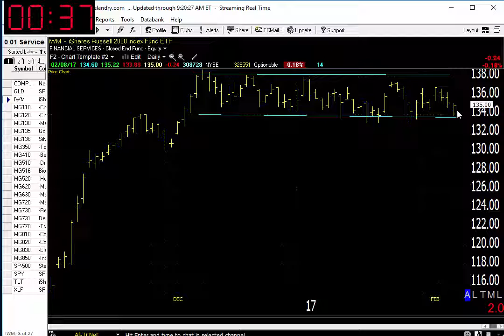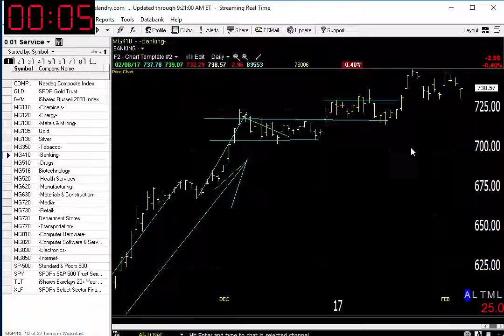02/09/17 Dave Landry's Market In A Minute-Market Hanging In There, Focus Mostly On This Area